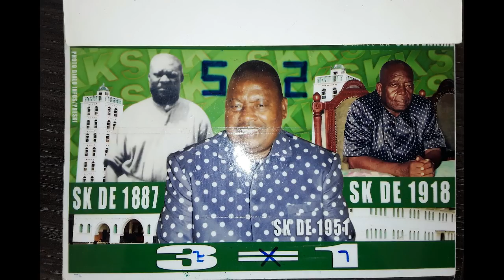KIMBANGUISME : UJKI NKAMBA KIA 6 NOV 2018 vol 3